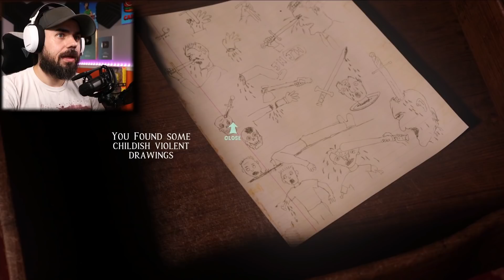I Went Back to Jimmy's Hotel.. (At Dead of Night Gameplay EXTREME)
I Went Back to Jimmy's Hotel.. (At Dead of Night Gameplay EXTREME) Beautiful O.B finds himself locked in a hotel with a murderer named Jimmy in At Dead of Night Gameplay. In At Dead of Night, we have to find clues, talk to ghosts and avoid a murderer named Jimmy. Will Beautiful OB be able to escape Jimmy and the Hotel in At Dead of Night Gameplay?

About At Dead of Night:
At Dead Of Night is part horror film, part horror game and part ghost hunt. It blends live-action and graphics to create a unique immersive horror experience like no other.